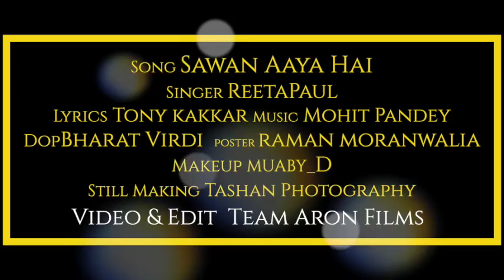First Album || Sawan Aaya Hai ||Romantic Track ||ReetaPaul|| Aron Films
Title: sawan aaya hai
Album: sawan
Singer &Model - Reeta Paul
Lyrics: Tony kakkar
Label: Aron films
Makeup Artist- MUABY-D
Edit And video  - Aron films 🎥
Video director- Aron Thaper
Dop - Bharat Virdi
Category: Single Track
Duration:  2Mins 31 Secs
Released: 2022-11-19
Photography- Pankaj
Record by -Nit A Studio  jalandhar
Shoot location- Harleen Water park   jalandhar
Special thanks- Nextera Production (Delhi)

finally dream project done